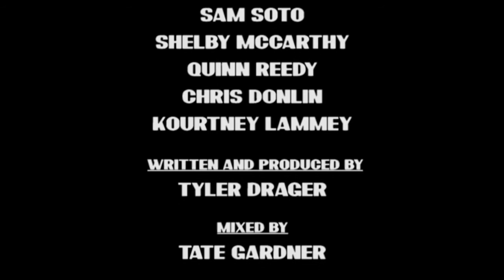Roll The Dice by The Dune Flowers (official Video)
A dive into disco
vvvvvvv Listen here vvvvvvvvvv
Amazon Music